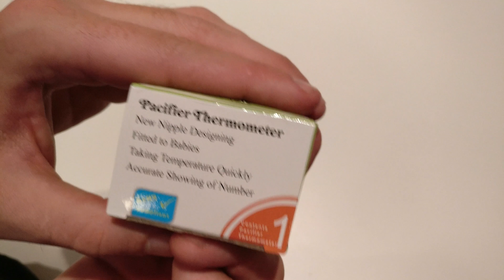Termometer sut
Dette termometer er specielt designet til babyer og børn under 4 år. Ved at være designet som en sut, bliver det, at tage temperatur let og naturlig.